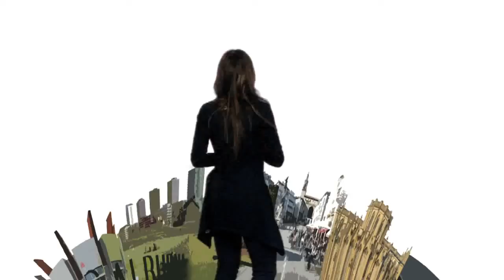VITORIANEANDO Abasedestilo, Tendencias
Hoy con Inma Espizua de "Abasedestilo" te ponemos al día de las tendencias para esta temporada.